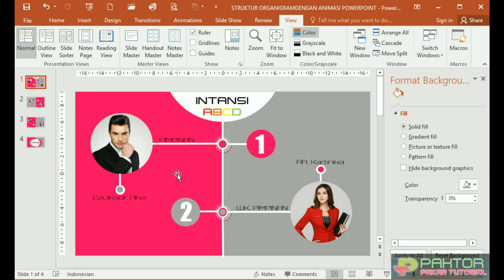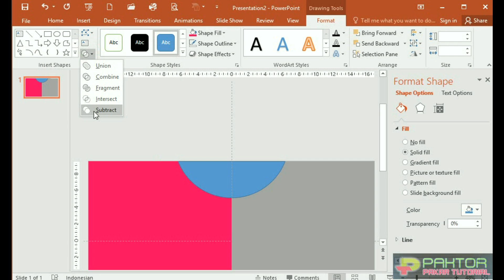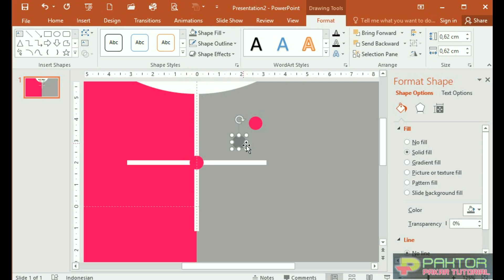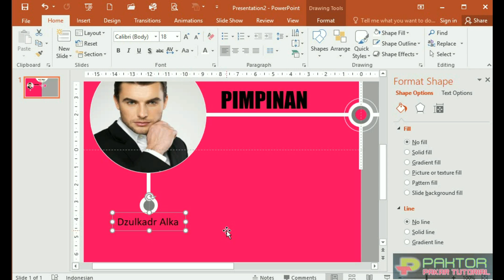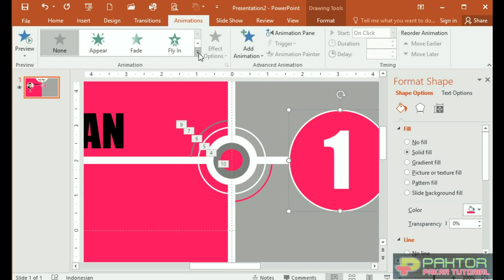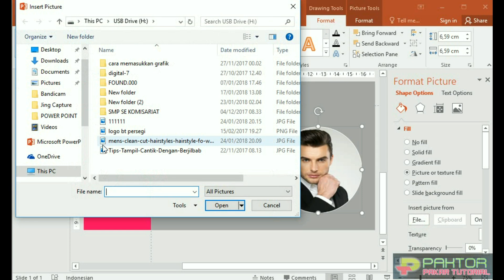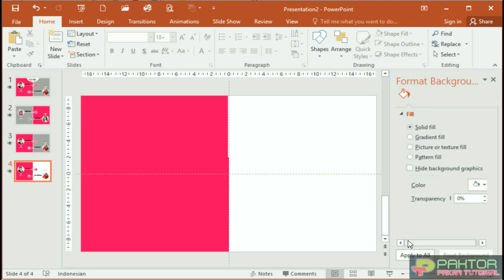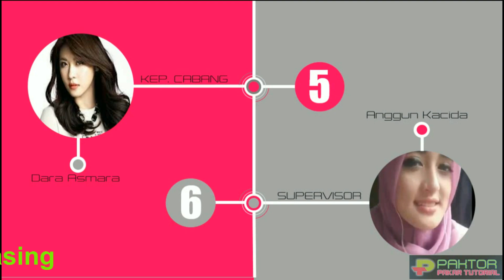Cara Membuat Presentasi Struktur Organigram dengan Animasi PowerPoint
Untuk Mendapatkan FILE MASTER Cara Membuat Struktur Organisasi dengan PowerPoint, Klik Link ini

Dengan Animasi PowerPoint anda bisa membuat Struktur Organisasi atau Organigram yang lebih menarik, atraktif dan memukau. Jika selama ini membuat struktur organisasi hanya menggunakan FlowChat, tentu hasilnya juga bisa-biasa saja. Dengan bantuan animasi PowerPoint hasilnya akan luar biasa. Selamat Mencoba.